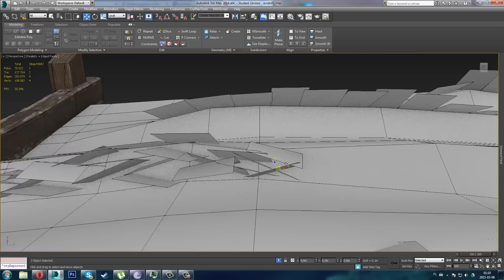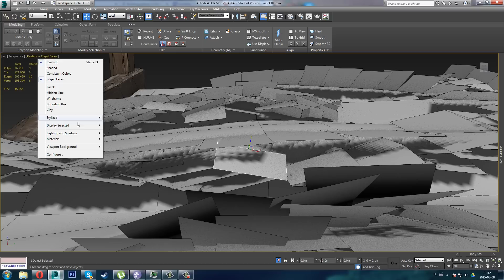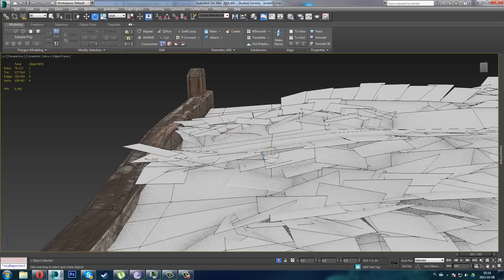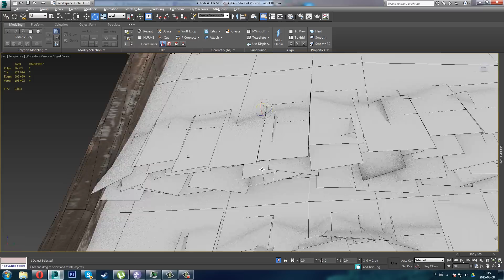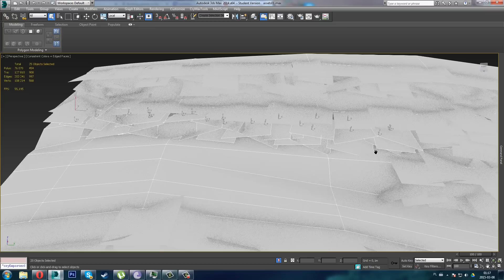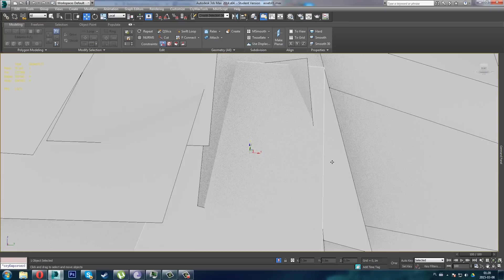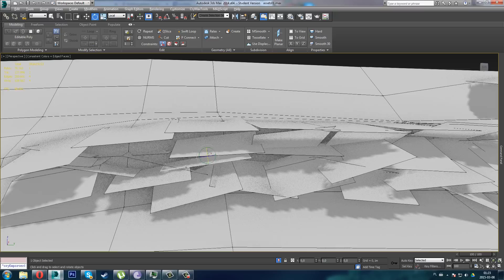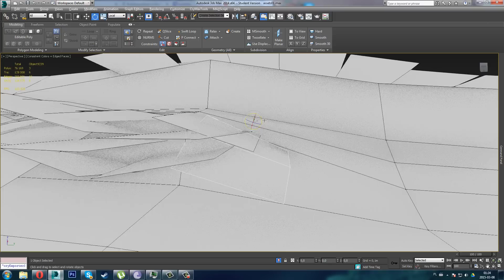Slavic northern port village In Progress 004 p2